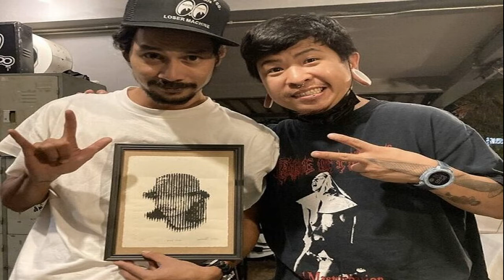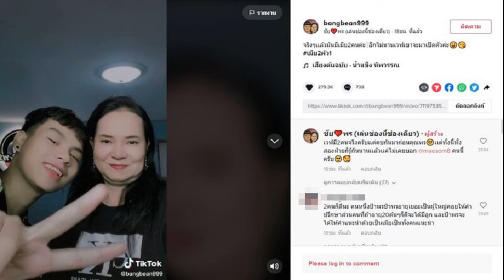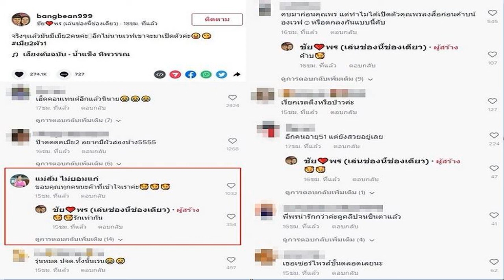'เฟรชแอร์' เผยที่มา แรงบันดาลใจ ถ้วยแชมป์แดงเดือดในไทย แจงเหตุ 'แมนฯยู' ไม่เอาไปด้วย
‘เฟรชแอร์’ แจงที่มา ถ้วยแชมป์แดงเดือดในไทย แรงบันดาลใจจากอังกฤษ เผยเหตุ ‘แมนฯยู’ ไม่เอาถ้วยไปด้วย ยันฝ่ายจัดเตรียมส่งตามไปให้ถึงที่
เฟซบุ๊กเพจ Fresh Air Festival ผู้จัดงาน 𝐓𝐇𝐄 𝐌𝐀𝐓𝐂𝐇 𝐁𝐚𝐧𝐠𝐤𝐨𝐤 𝐂𝐞𝐧𝐭𝐮𝐫𝐲 𝐂𝐮𝐩 𝟐𝟎𝟐𝟐 โพสต์ข้อความถึงเรื่องถ้วยรางวัลที่เป็นประเด็นว่าแมนเชสเตอร์ ยูไนเต็ด ที่เอาชนะ ลิเวอร์พูล ไปได้ 4-0 ไม่เอาถ้วยรางวัลไป พร้อมเผยที่มาของถ้วย ความว่า
สร้างเซอร์ไพรส์จนวินาทีสุดท้าย ในงานฟาดแข้ง 𝐓𝐇𝐄 𝐌𝐀𝐓𝐂𝐇 𝐁𝐚𝐧𝐠𝐤𝐨𝐤 𝐂𝐞𝐧𝐭𝐮𝐫𝐲 𝐂𝐮𝐩 𝟐𝟎𝟐𝟐 กับถ้วยรางวัลที่ไม่เหมือนงานไหนมาก่อน เพราะได้จำลองสนามราชมังคลาฯ มาเป็นฐานรองถ้วยรางวัล โดยเป็นฝีมือการออกแบบของ Suchao modding&design ผู้ที่รับออกแบบตกแต่งเคสคอมพิวเตอร์ลวดลายต่างๆ ในเมืองไทย และเป็นที่รู้จักกันดีในแวดวงคอมพิวเตอร์
ส่วนแรงบันดาลใจได้จากในวันที่ คุณวินิจ เลิศรัตนชัย เดินทางไปที่กรุงลอนดอน และเข้าไปในสนามที่ลอนดอน เห็นโมเดลสนาม แอนฟิลด์ จึงเกิดไอเดียสู่ถ้วยรางวัลในการแข่งขัน 𝐓𝐇𝐄 𝐌𝐀𝐓𝐂𝐇 𝐁𝐚𝐧𝐠𝐤𝐨𝐤 𝐂𝐞𝐧𝐭𝐮𝐫𝐲 𝐂𝐮𝐩 𝟐𝟎𝟐𝟐
โดยถ้วยรางวัลที่ตกเป็นของนักเตะ “ปีศาจแดง” แมนเชสเตอร์ ยูไนเต็ด ทางฝ่ายจัดจะส่งตามไป เนื่องจากทัพนักเตะ “ผีแดง” มีโปรแกรมทัวร์เอเชีย ในวันที่ 15 ก.ค. จะเดินทางพบกับ เมลเบิร์น วิคตอรี และในวันที่ 19 ก.ค. จะพบ คริสตัล พาเลซ ซึ่งทั้ง 2 เกมจะเล่นที่ เมลเบิร์น คริกเก็ต กราวด์ ประเทศออสเตรเลีย